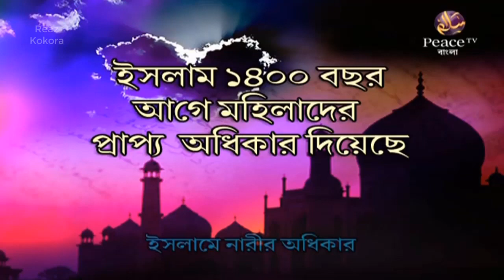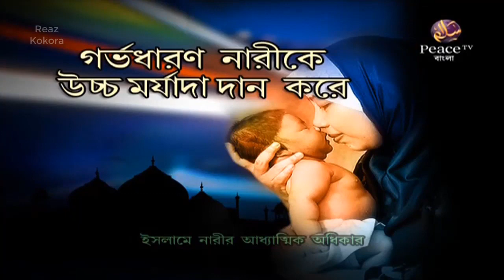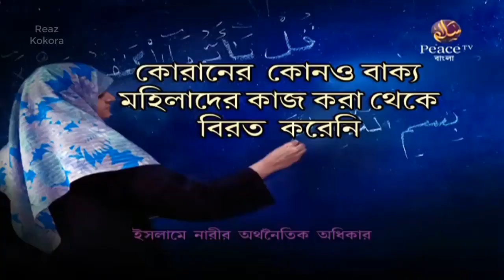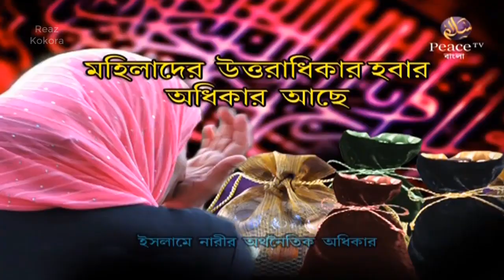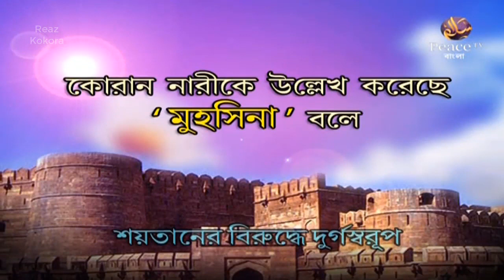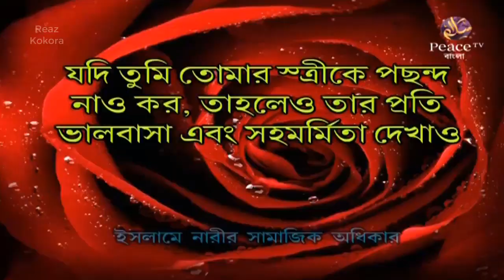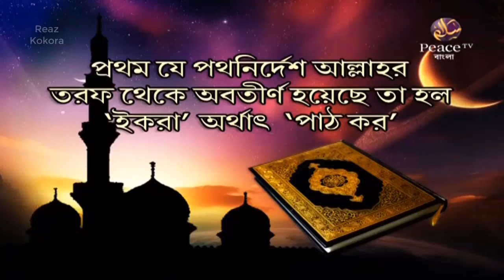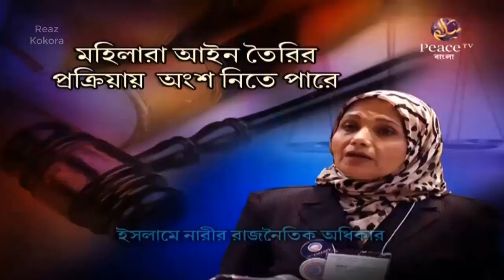ইসলামে নারীর অধিকার সুরক্ষিত নাকি অরক্ষিত ? Women's Rights in Islam Protected Or Subjugated ?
আস-সালামু আলাইকুম,
ইসলাম নারীর ন্যায্য অধিকার নিশ্চিত করেছে। দিয়েছে নারীর জান-মালের নিরাপত্তা ও সর্বোচ্চ সম্মান। নারীদের তালিম তালবিয়ার ব্যাপারে পবিত্র কোরআনে আছে, 'তোমরা তাদের (নারীদের) সঙ্গে উত্তম আচরণ করো ও উত্তম আচরণ করার শিক্ষা দাও। ' (সূরা-৪ নিসা, আয়াত: ১৯)।
মর্যাদা অর্থ- গৌরব, সম্ভ্রম, সম্মান, মূল্য ইত্যাদি। আর নারীর মর্যাদা বলতে নারীর ন্যায়-সঙ্গত অধিকারকে বুঝায়। আর অধিকার অর্থ প্রাপ্য, পাওনা ইত্যাদি। কারো অধিকার প্রদানের অর্থ হচ্ছে তার প্রাপ্য বা পাওনা যথাযথভাবে প্রদান
করা। আর এ প্রাপ্য বা পাওনা বলতে তার অধিকারের স্বীকৃতি, কর্তব্যের সঠিক বিশ্লেষণ ও সামাজিক জীবনে তার অবদানের যথার্থ মূল্যায়নই বুঝানো হয়। সুতরাং নারী অধিকার বলতে পারিবারিক, সামাজিক, রাজনৈতিক, অর্থনৈতিক, জাতীয় ও আন্তর্জাতিক তথা সকল ক্ষেত্রে নারীর যথার্থ মূল্যায়নকেই বুঝানো হয়। অতএব যদি কারো ন্যায্য অধিকার স্বীকার না করা হয়, অথবা তার কর্তব্যে বাধা দান বা তার সামর্থ্যের অধিক কোন দায়িত্ব-কর্তব্য তার উপর চাপিয়ে দেওয়া হয়, কিংবা তার অবদান সমূহের সঠিক মূল্যায়ন না করা হয়, তাহ’লে তার অধিকার ও মর্যাদা খর্ব করা হবে এবং তার প্রতি অবিচার করা হবে। আর যখন তার অধিকার সমূহ স্বীকার করা হয়, তার সামর্থ্য অনুসারে তাকে দায়িত্ব-কর্তব্য আদায় করার পূর্ণ সুযোগ দান করা হয় এবং সামাজিক জীবনে তার অবদান সমূহের মূল্যায়ন করা হয়, তখন তার উপযুক্ত মর্যাদা দান করা হয়েছে বলে ধরে নেওয়া যায়।
বিভিন্ন ধর্ম ও সভ্যতায় নারী,
হিন্দু ধর্মে,
বৌদ্ধ ধর্মে নারীকে,
ইহুদী ধর্মে,
খৃষ্টান ধর্মে,
চীন দেশের নারীদের অবস্থার,
গ্রীক সভ্যতায়,
রোম সভ্যতায়,
বর্তমান বিশ্বে নারীর অধিকার ও মর্যাদা,
নারীর অধিকার ও মর্যাদা রক্ষায় ইসলামের ভূমিকা,
বিবাহের মাধ্যমে নারীকে অধিকার ও মর্যাদা দান,
স্বামী নির্বাচনের স্বাধীনতায় নারীকে অধিকার ও মর্যাদা দান,
স্ত্রী হিসাবে নারীকে অধিকার ও মর্যাদা দান,
মোহর দানের মাধ্যমে নারীর অধিকার ও মর্যাদা,
সহবাসের ক্ষেত্রে নারীকে অধিকার ও মর্যাদা দান,
ইসলামে নারীর অধিকার সুরক্ষিত নাকি অরক্ষিত ?,
ইসলাম ধর্মে নারীকে যথার্থ অধিকার এবং মর্যাদা প্রদান করেছে। স্ত্রী হিসেবে একজন নারীর জন্য ইসলাম মানবিক অধিকার নিশ্চিত করেছে। পুরুষের জন্য অপরিহার্য করা হয়েছে স্ত্রীর মোহরানা আদায়। এ প্রসঙ্গে আল্লাহতায়ালা ইরশাদ করেন, তোমরা স্ত্রীদের তার পারিবারিক জীবনে তাদের মোহর দিয়ে দাও খুশি মনে,
ইসলাম সবক্ষেত্রে নারীকে সর্বোচ্চ সম্মান ও অধিকার দিয়েছে,
ইসলাম নারীকে যে ন্যায্য অধিকার ও মর্যাদা দিয়েছে পৃথিবীতে অন্য কোনো ধর্ম আজও দিতে পারেনি এবং ভবিষ্যতেও পারবে না। নারীরা আজ রাজপথে নেমে এসেছে তাদের অধিকার আদায়ের জন্য। অধিকার কেন; ন্যায্য অধিকার এবং সর্বোচ্চ মর্যাদাই তো ইসলাম দিয়েছে তাদেরকে। নারী দিবস, মিছিল-মিটিং, সমাবেশ, বিবৃতি, মানববন্ধন ইত্যাদি করে কেন তারা অধিকার আদায় করবে? ইসলাম ধর্ম প্রায় ১৫শ’ বছর আগ থেকেই নারীকে সর্বোচ্চ সম্মান ও যথাযথ অধিকার দিয়েছে। ইসলামে দেওয়া নারীর অধিকার নিশ্চিত করা হোক এবারের নারী দিবসের অঙ্গিকার
Islam has guaranteed the right of women. Gave safety of life and property of women and highest respect. Regarding the training of women, the Holy Qur'an says, 'Behave well with them (women) and teach them to behave well. ' (Sura-4 Nisa, verse: 19).
Dignity means glory, honor, respect, worth, etc. And the dignity of women means the equal rights of women. And rights are money receivables, payables, etc. To give one's rights means to give one's dues or dues
to do. And this due or owed means recognition of his rights, proper analysis of duties and proper assessment of his contribution in social life. Therefore, women's rights mean the correct assessment of women in all areas of family, social, political, economic, national and international. Women in different religions and civilizations, women in Hinduism, Buddhism, Judaism, Christianity, the status of women in China, Greek civilization, Rome civilization, the rights and dignity of women in the present world, the role of Islam in protecting the rights and dignity of women, the rights and dignity of women through marriage dignity,

কুরআন সুন্নার ওয়াজ, সহিহ আকিদার ওয়াজ, বাংলাদেশের ওয়াজ,
আব্দুর রাজ্জাক বিন ইউসুফ আব্দুল্লাহ বিন আব্দুর রাজ্জাক আব্দুর রহমান বিন আব্দুর রাজ্জাক মুজাফফর বিন মুহসিন মুকাররম বিন মহসিন ড মুহাম্মাদ আবু বকর যাকারিয়া ড মুহাম্মাদ মানজুরে ইলাহী ড মুহাম্মাদ সাইফুল্লাহ ড মুহাম্মাদ ইমাম হোসাইন শহিদুল্লাহ খান মাদানী মতিউর রহমান মাদানী প্রফেসর মোখতার আহমেদ ড মুহাম্মাদ মুসলেহউদ্দীন প্রফেসর ড. আসাদুল্লাহ আল গালিব আমানুল্লাহ বিন ইসমাঈল মাদানী হারুন হোসাইন